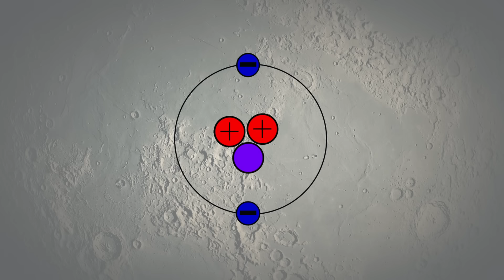Chiny dokonały oszałamiającego odkrycia na Księżycu, naukowcy są w szoku!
Od lądowania chińskiego łazika Chang'e 5 na Księżycu pojawia się coraz więcej dowodów na to, że naturalny satelita Ziemi znacznie różni się od wyobrażenia, jakie od dawna w sobie pielęgnowaliśmy. Głównie pod powierzchnią Księżyca kryją się, prawdopodobnie, skarby, o których nie mieliśmy zielonego pojęcia. Szokujące odkrycia łazika mogą na zawsze odmienić nasz świat. Co dokładnie odkryto w głębi Księżyca i dlaczego może to być zwiastunem końca klimatycznej katastrofy, opowiemy Wam w dzisiejszym filmie.